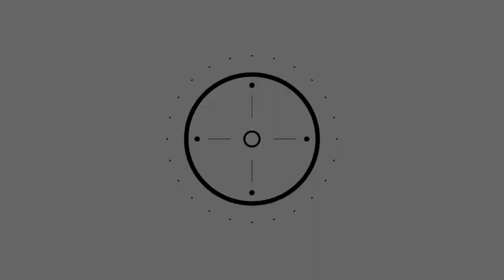Simagic Alpha Mini Unboxing (Malay w Eng Subs)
Jom kita unbox Simagic Alpha Mini sama sama.